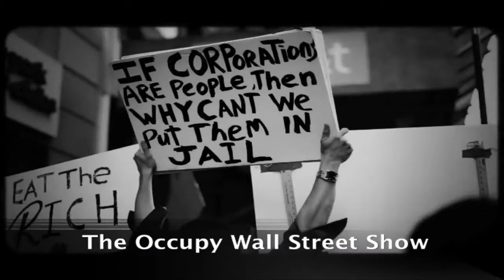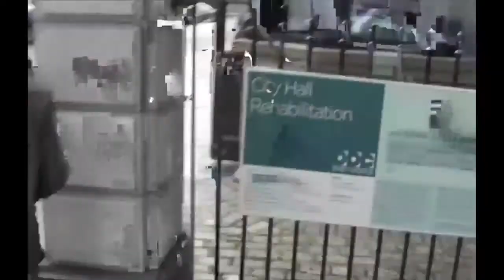The Occupy Wall Street Show - Episode 001 - Dan O'Connor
Premier Episode
Explores the Occupy Wall Street Movement and Central Banking
Guest: US Congressional Candidate Dan O'Connor

Special Thanks for The Occupy Wall Street Show theme song:
"We are the 99% (as we gather together)"
Lyrics by The Declaration of the Occupation, of OWS
Vocals by Nehemiah Luckett & Laura Newman (lead vocal), and Reverend Billy and The Stop Shopping Choir
Video by Grounded TV   See getgrounded.tv